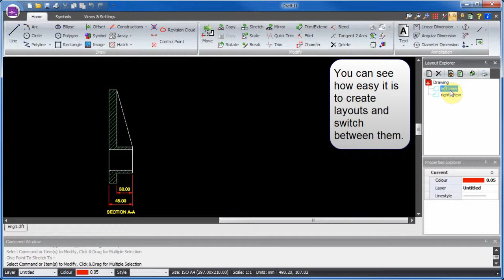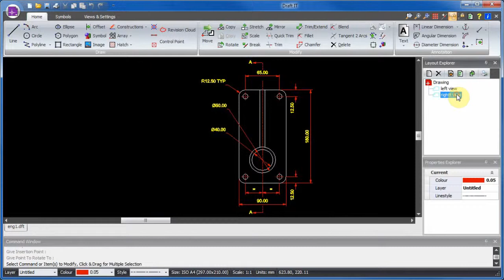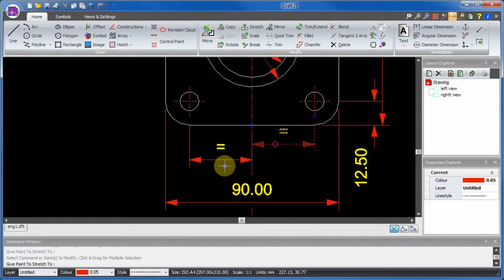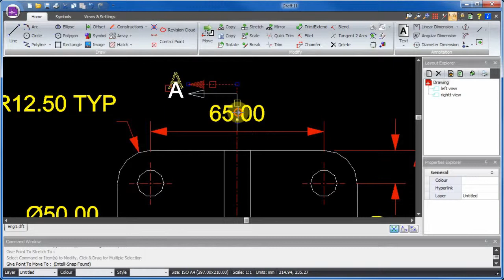Draft it - Layouts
Draft it - A drawing layout is a view of all or part of a drawing with the option to include additional items specific to the layout. A DRAFT IT drawing can contain any number of Layouts. Compare the features of the Draft it versions